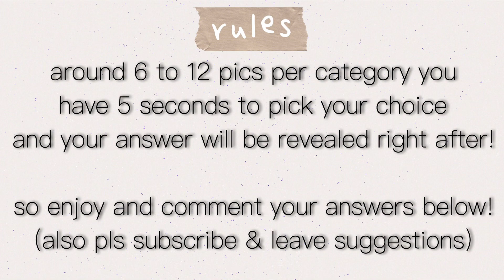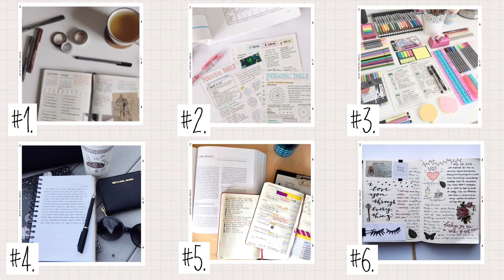nct dating game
song
airplane mode (instrumental) by limbo